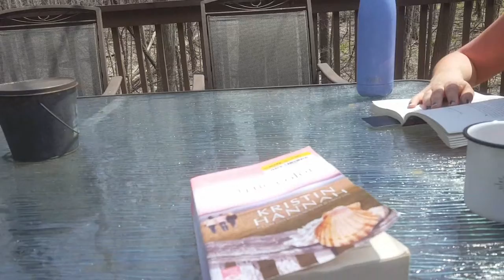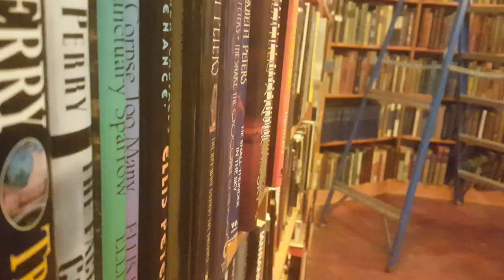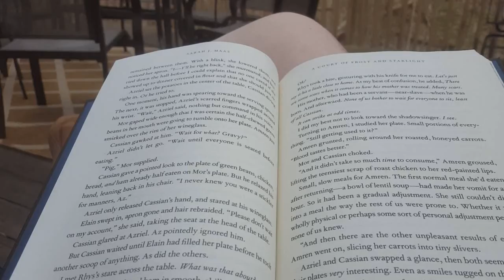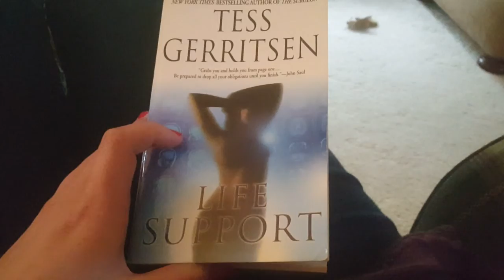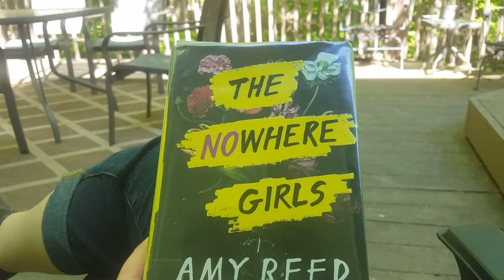MONTHLY VLOGS 2018: May | Tales&Teacups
Here is a compilation of everything that went on in May. Let me know if you guys like these type of videos :)

Summer Occasion:
BANKS:
**Song used with owner's permission